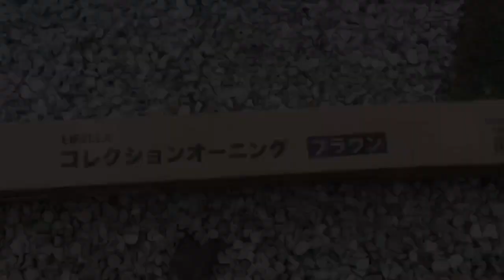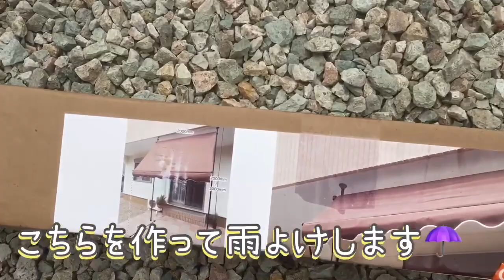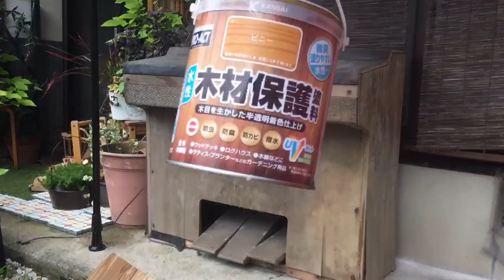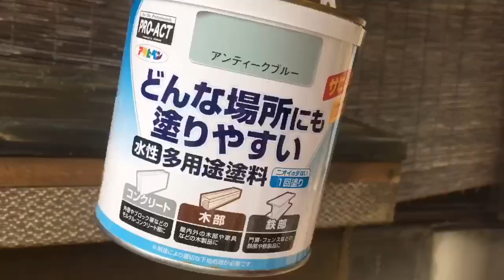『ガーデニング』見切り品のコスモス🌸レトロな家具ペンキ塗り🖌など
昨日の風は凄かったです🌀
庭のハロウィン使用の棚が、バタバタ倒れて、少し壊れてしまった💧
皆さんの地域はどうでしたか？
今日は秋晴れ☀️
緊急事態宣言も解除され、観光地は賑わうでしょうね😁
では、私も土日頑張って働いて来ます💪